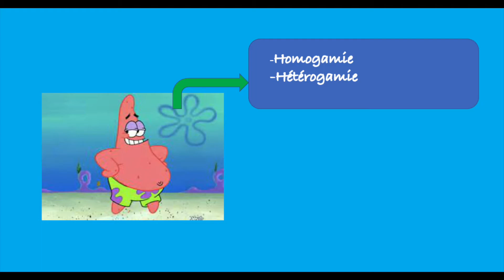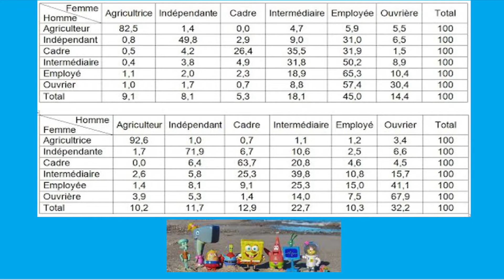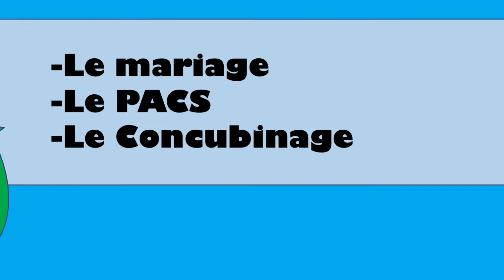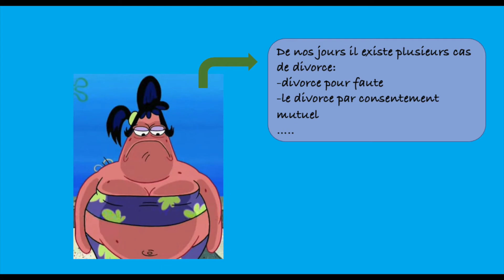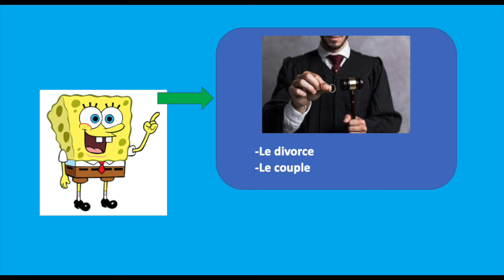Droit du couple par doummar bellamine al suwaidi bellamine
Malgré la pression du bac, l'enseignement à distance et les devoirs plus académiques, les élèves de spécialité SES et DGEMC conservent leur créativité et leur humour ! Ainsi, en détournant avec impertinence les codes de la mécanique complotiste présentés par la professeure documentaliste Mme Ramière,, les élèves de Première lèvent le voile sur le complot du maïs ou sur le complot Minecraft qui mine le LLM ! De même, qui aurait cru, à part les élèves de l'option DGEMC, que Bob l'Éponge était un spécialiste en droit du couple ? Enfin, chapeau bas pour les élèves de Terminale qui réussissent l'exploit de nous intéresser à la sociologie des organisations.